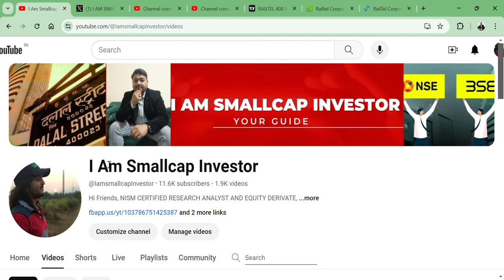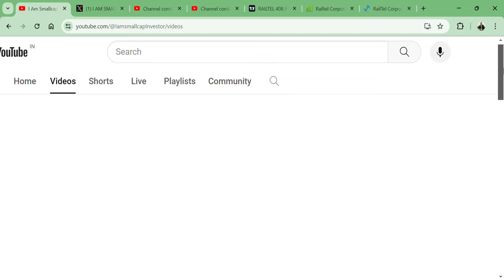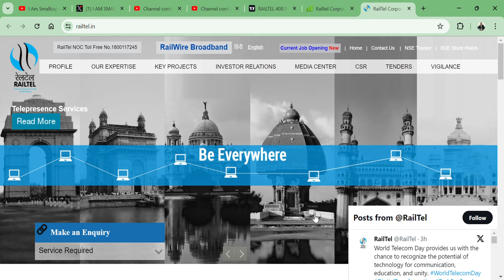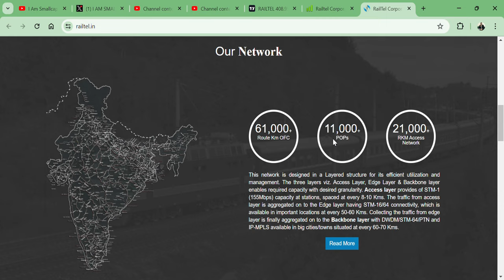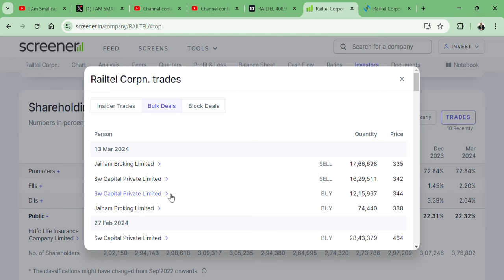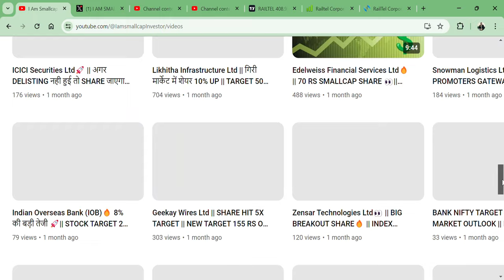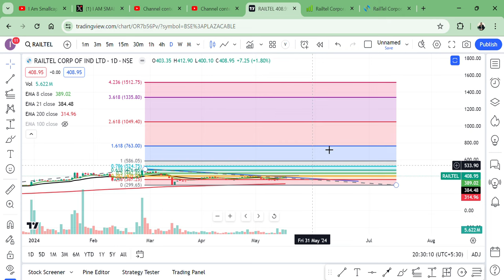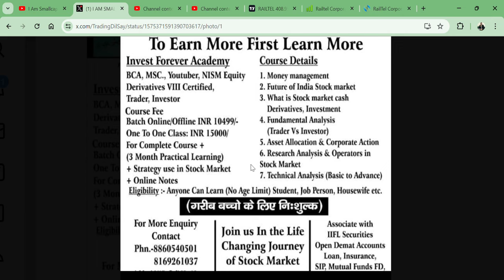Railtel Corporation of India Ltd 💫|| STOCK TARGET 1500 RS? 🇮🇳🙏|| 4X RETURN OPPORTUNITY🥂👑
HI,

Railtel Corporation of India Ltd STOCK PRESENT Q4 RESULT WHICH IS GOOD FOR NOW ONLY? BEST SMALLCAP FUNDAMENTAL STOCK || WATCH THE VIDEO TO KNOW MORE?

HOW IS Railtel Corporation of India Ltd Q4 RESULT,
Railtel Q4 RESULT,
Railtel STOCK ANALYSIS,
Railtel STOCK NEWS,
SHOULD WE BUY Railtel?,
Railtel TECHNICAL ANALYSIS,
Railtel STOCK TARGET,
Railtel WILL FALL?,
Railtel GOOD RESULT,
will Railtel STOCK price increase,